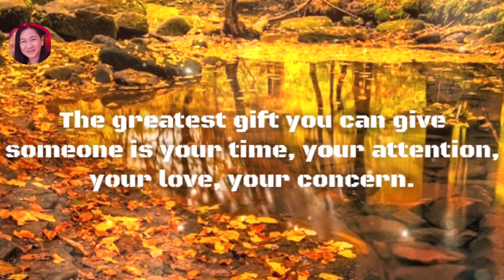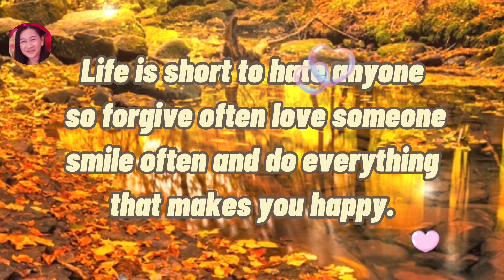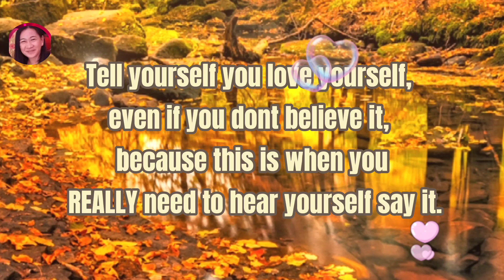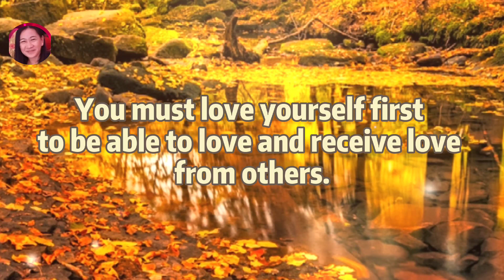Inspirational Love Messages by Lithzi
Don't look for a good face, but always look for a good heart.